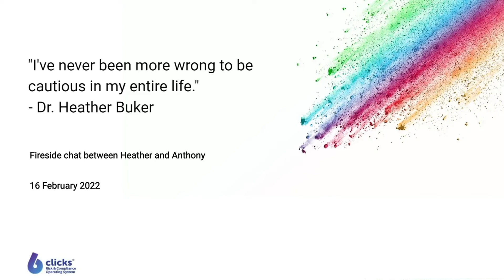Heather & Ant fireside chat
Heather shares her background, and insights on the industry. This was an unscripted and free-flowing discussion between Ant and Heather to connect talking about all things related to RegTech and GRC. Enjoy!